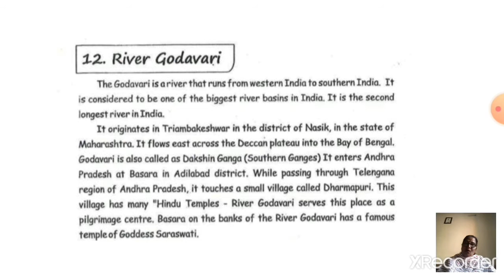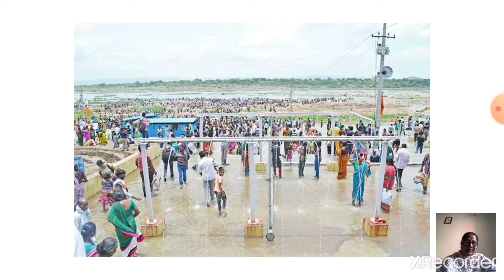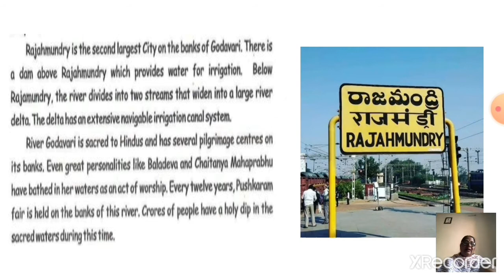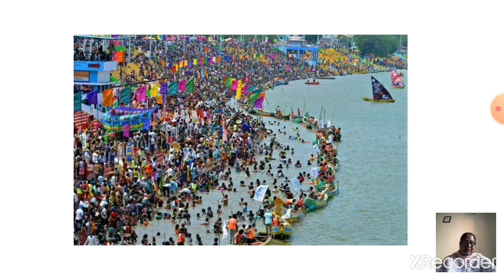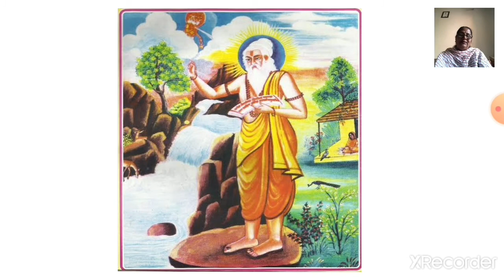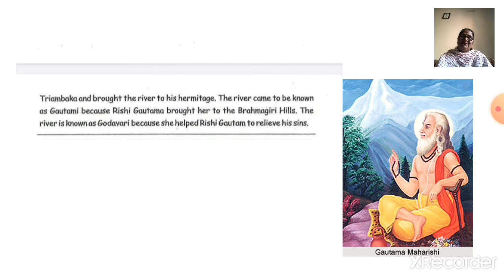class 7 valueeducation chapter 12 rivergodavari 15 november 2021